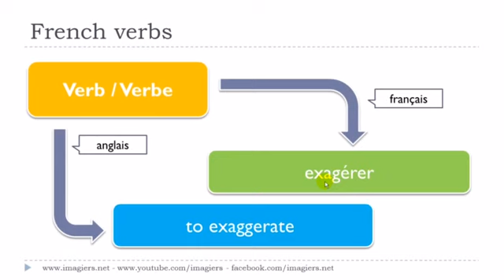Nauka francuskiego Le verbe # exagérer